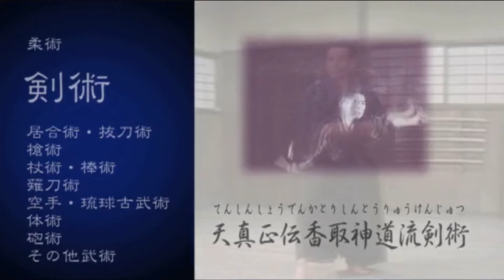Katori Shinto Ryu